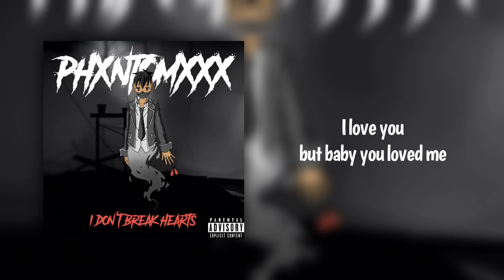PHXNTOMXXX - I Don’t Break Hearts (Lyric Video)